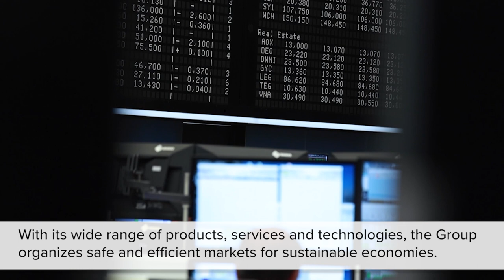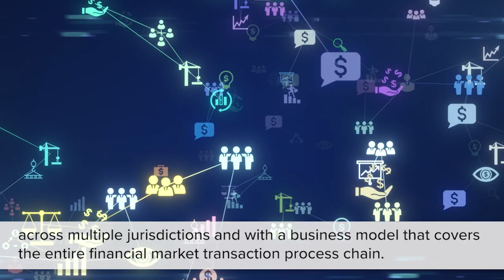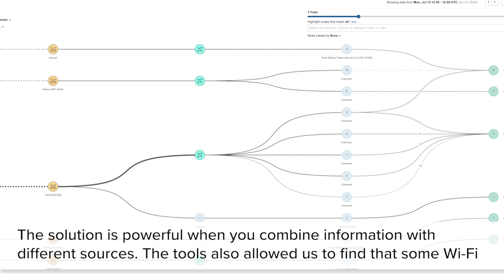How Deutsche Börse Is Transforming Its Digital Future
Learn how Deutsche Börse Group, a leading technology company in the financial sector, uses ThousandEyes to help power their digital transformation.

Deutsche Börse is an international exchange organization and innovative market infrastructure provider whose business areas cover the entire financial market transaction process chain. They help ensure that capital markets are transparent, reliable, and stable—with ThousandEyes providing valuable support in pursuit of this goal.

When more than 95% of their staff transitioned to working remotely, Deutsche Börse used ThousandEyes to identify user connectivity issues. Later, they found the platform especially useful during denial-of-service (DoS) attacks to find and resolve issues. ThousandEyes also allowed them to find that some WiFi repeaters were not properly placed and set up in the office.

Watch the video to hear Deutsche Börse SVP François Leveling share more about how they utilize ThousandEyes and the Group’s efforts to be one of the first European companies to have their core financial system running in the cloud.

CHAPTERS
00:00 Meet Deutsche Börse Group
1:07 Leading the Way
1:24 Solving Challenges With ThousandEyes
1:56 Enhanced Visibility & Troubleshooting for Remote Workers
2:37 Deutsche Börse Group’s Focus on the Future

Check out more case studies to see how ThousandEyes is making a difference for businesses across the globe

And to see ThousandEyes in action, sign up for a custom demo of the world's most advanced Internet and digital experience visibility platform